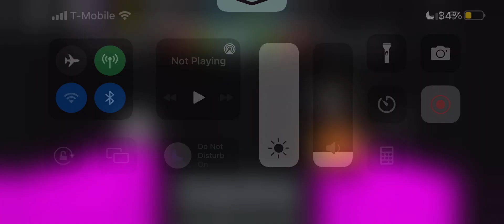How to trigger ff players